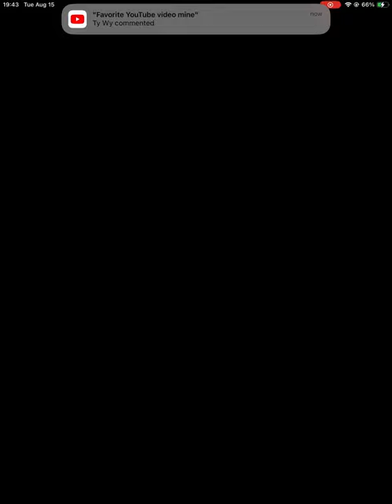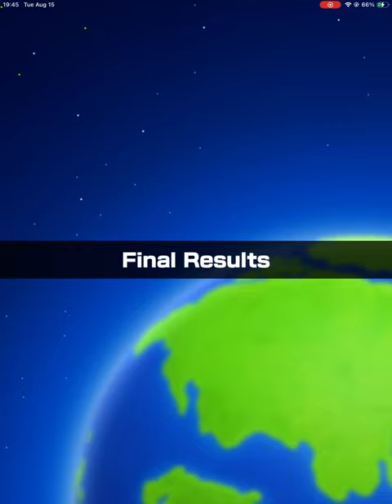Mario Kart Tour Gameplay #7 [Ipad]🚗